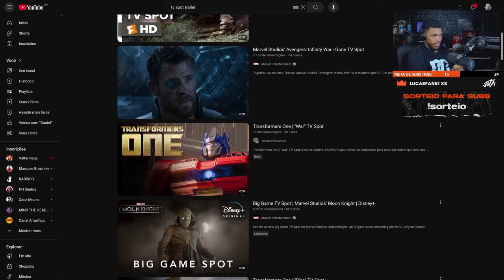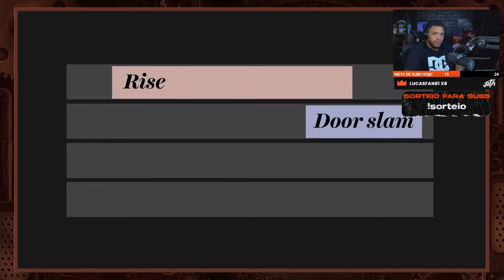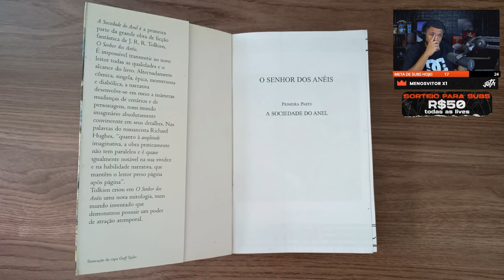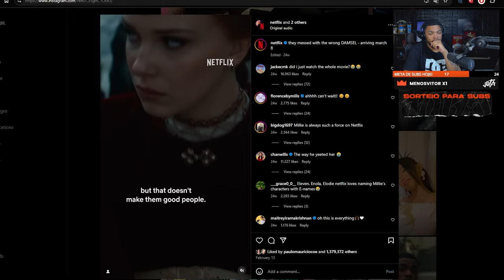COMO TRAILERS DE FILMES SÃO FEITOS? | GAVETA | Cortes do Jota Jotadas